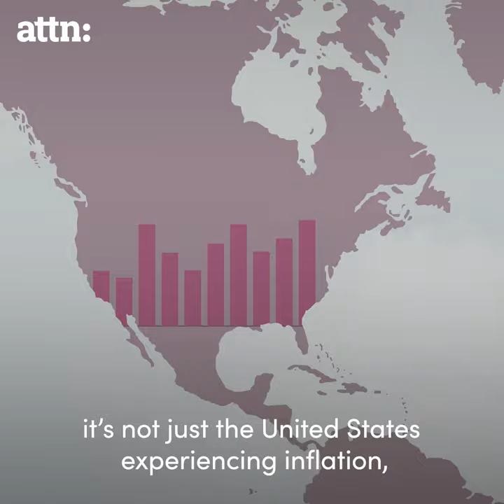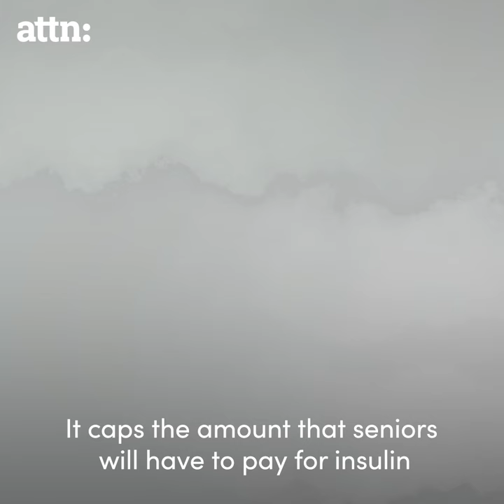President Clinton Reveals the Truth About Inflation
President Bill Clinton reveals the truth about inflation.